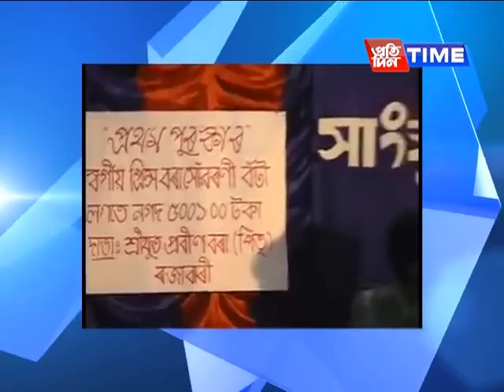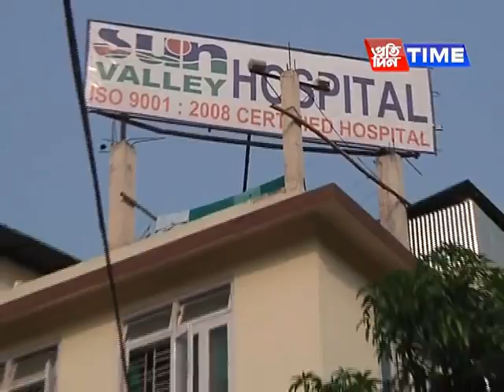Pratidin Time 5/12/18 - Singer Priyanka Bharali Uncut with Chakrapani Parashar